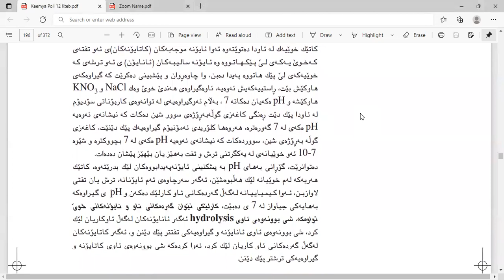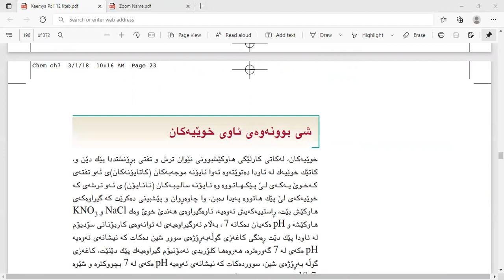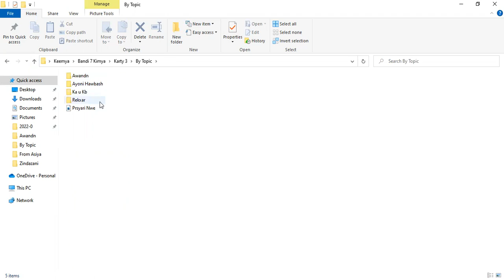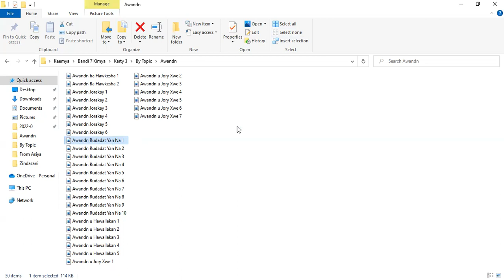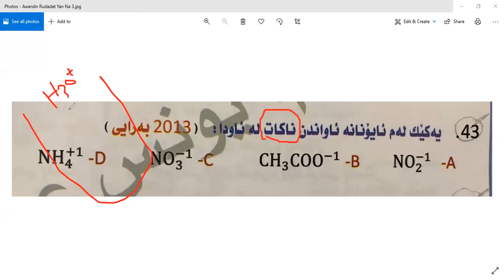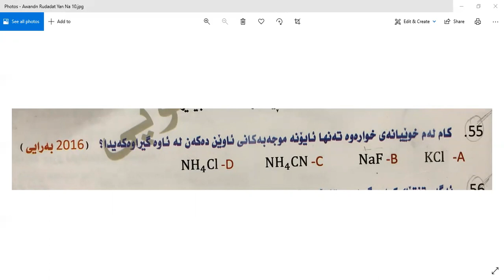کیمیا بەندی ۷ کەرتی ۳ ئاواندن روودەدات یان نا؟ شیکاری پرسیاری بەکەلۆریە